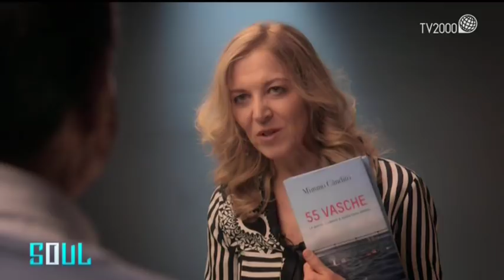Mimmo Candito ospite a SOUL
Mimmo Candito è un veterano del giornalismo, e un inviato speciale che ha attraversato decine di guerre in ogni continente, diventando un commentatore di rara acutezza sulla politica internazionale e sulla storia recente, per il quotidiano La Stampa. Una vita da film, o da romanzo, come in 55 Vasche, un libro reportage, al solito  ma sul fronte più terribile  della malattia, il cancro. Dove riaffiorano i tanti ricordi sui fronti delle battaglie vissute e patite.